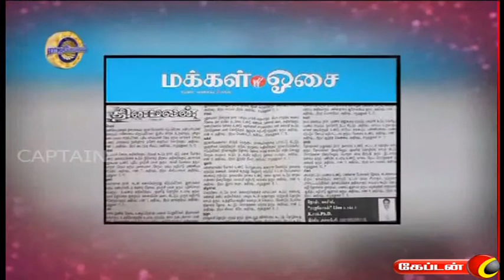RAJAYOGAM ON CAPTAIN TV 26.07.16